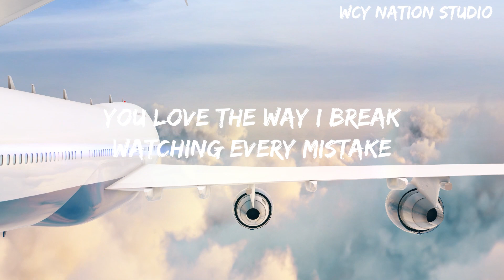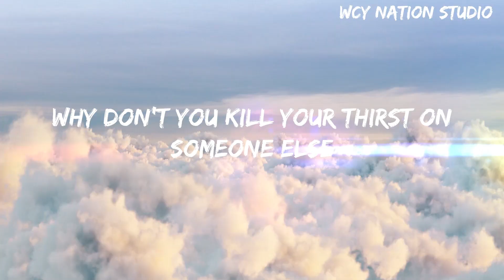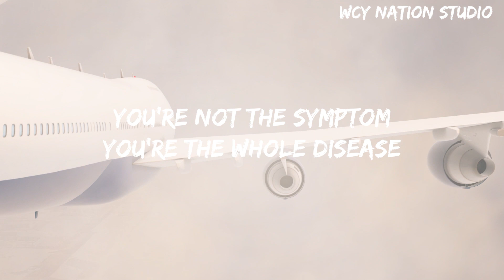ARCHERS - Drag Me Out#ARCHERS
Lyrics

You love the way I break
Watching every mistake
Feeding on my misery

Wait till everybody finds out
You're a parasite bleeding all my life out
Knife in the back from a fake friend
It's a lesson that you learn when you’re half dead

You're not the symptom
You're the whole disease
Knock me down, drag me out
Kick in my teeth
Playing the victim, then begging for sympathy
But I've got nothing left I'm empty
You took the last of me

Like a serpent you change your skin
I can't remember when I let you in
You bled me dry and now you’ve burned yourself
Why don't you kill your thirst on someone else

You're the disease

Knock me down
Drag me out